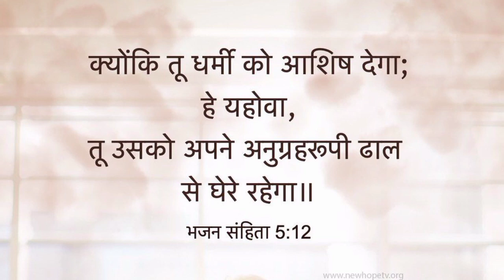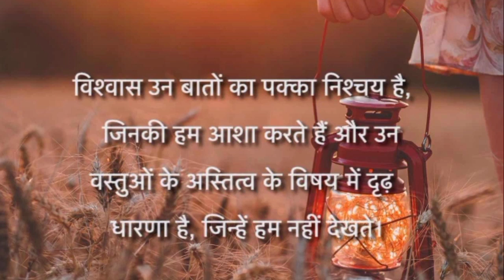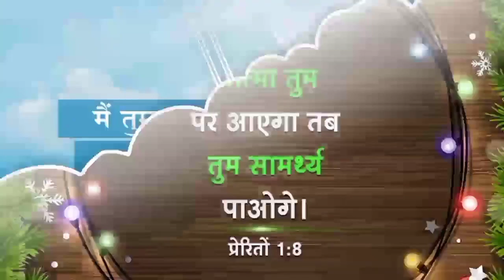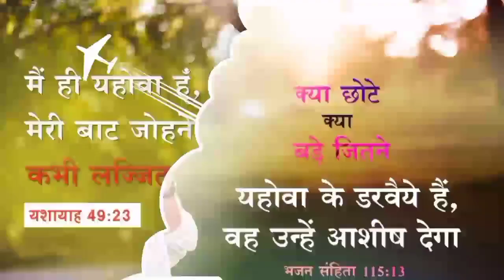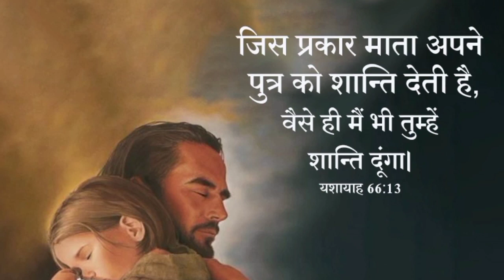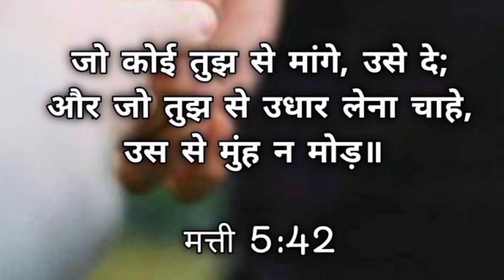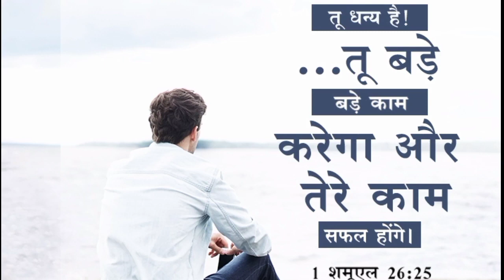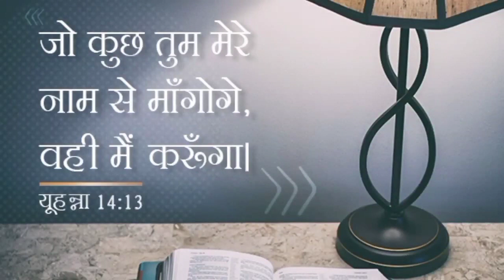Night Preyar | Sare Dukh Dard Dur Honge | प्रार्थना सुनें | Br.Amardeep Kumar